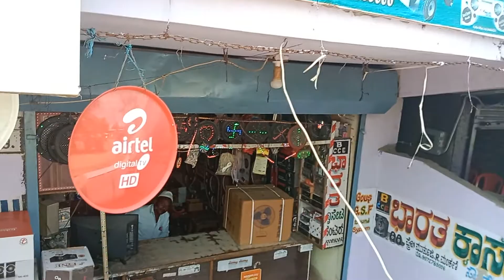ಭಾರತ ಕ್ಯಾಸೇಟ /BHARAT Cassette Center Indi Home Theater,LED,FAN,MIXER,ALL D2H RICIVER.SALE & Sarvice.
bharat cassette center indi home theater & Tv full video